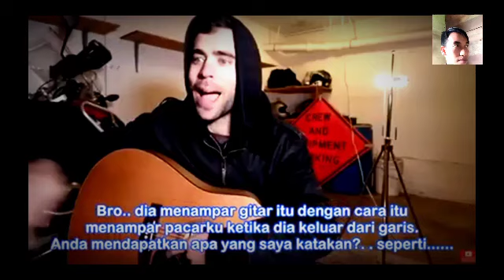REAKTOR AMERIKA ❗BERGOYANG HEBOH LIHAT ALIP BA TA MAIN GITAR AKUSTIK SERASA MUSIK kELAS KAKAP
terima kasih selalu mengklik vedio ini.. semoga terhibur dengan vedio yng sya tampilkan.mohon maaf bila ada vedio yng sya tambilkan kurang sempurna.karena kesempurnaan hanya milik sang maha pencipta.

sport jgak original vedio LINK asli

Tidak ada konten seperti gambar, musik & clip yang di buat / dimiliki oleh kami.konten ini murni buatan penggemar, jika anda (Pemilik) ingin menghapus konten ini, silahkan hubungi kami terlebih dahulu melalui email di deskripsi saluran dan kami akan menghapusnya dengan hormat.COPYRIGHT DISCLAIMER UNDER SECTION 107 OF THE COPYRIGHT ACT 1976 "Copyright disclaimer under setiono 107 of the copyright ACT 1976, allowance is Made for "fair us" for purposes such as criticism, coment, news reporting, teaching, scholarship,and research.fair use is a use permitted by copyright statute that might oterwise be infringing. Non-profit,